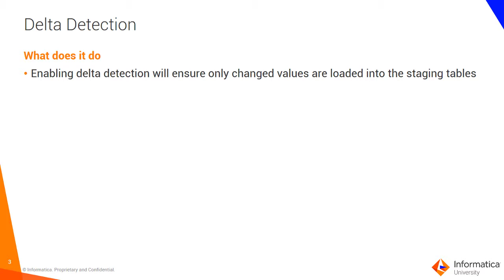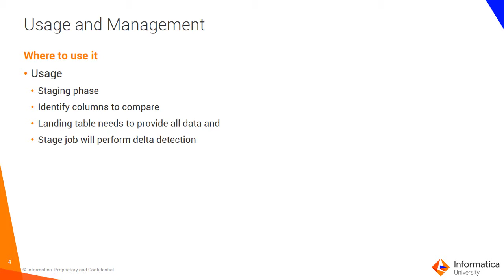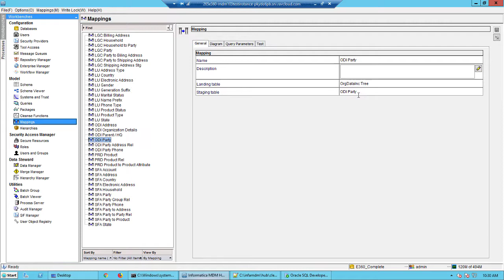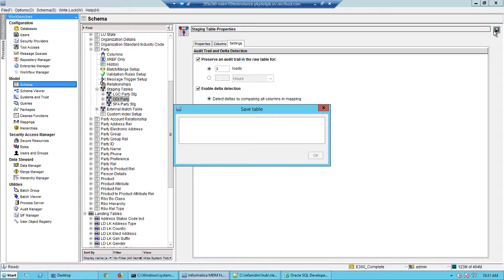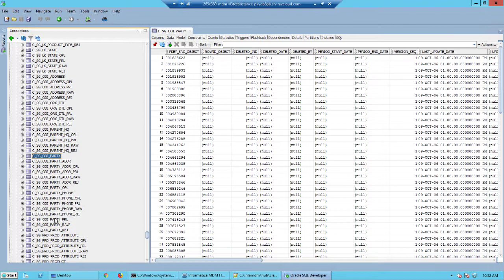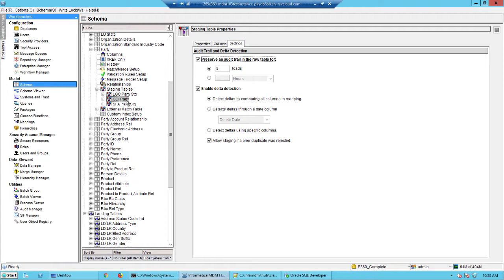Data Model - Configure Delta Detection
Although delta detection can be done externally. MDM offers a solution to this while staging.